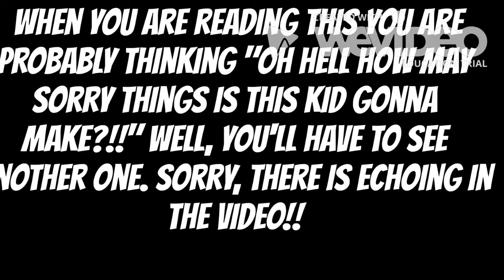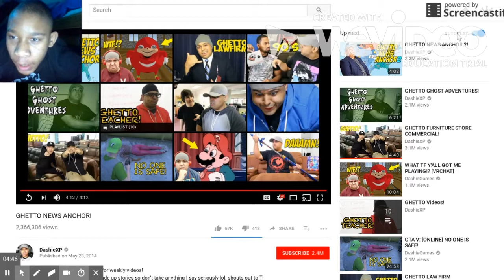He Funny as H**l | Dashie Ghetto News Anchor Reaction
Shoutout to dashie he inspired me to be a youtuber and  I love it.